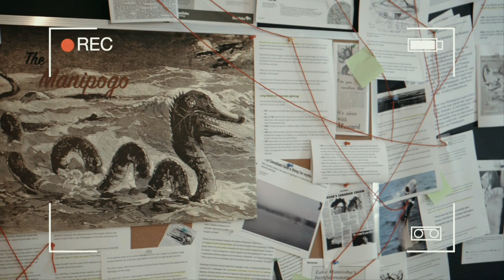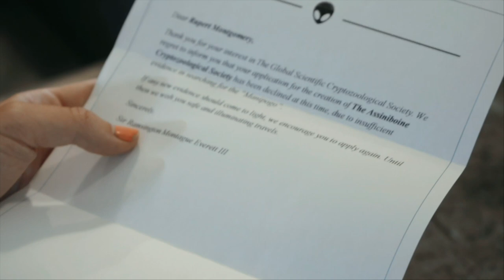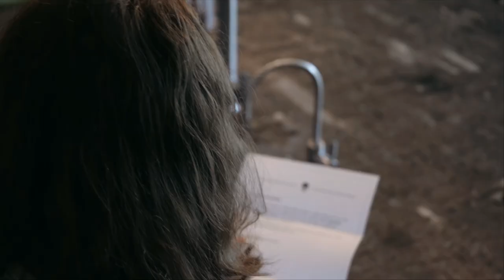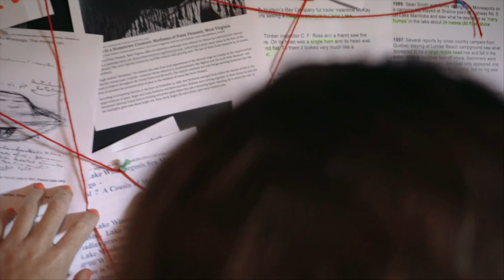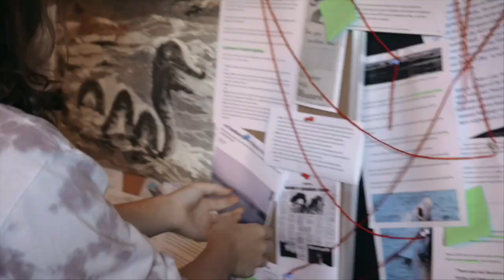Tales from the Assiniboine Cryptozoological Society: Rupert's Quest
Rupert and Quinn Montgomery must find a way to come together if they have any hopes of finding the dreaded Manipogo, and surviving to tell the tale.

Head over to @talesfromtheacs to follow Rupert and Quinn in their next big adventure; Tales from the Assiniboine Cryptozoological Society: The Hunt for the Manipogo.

Credits:
Story and Screenplay by Jean van der Merwe
Characters Created by Kamal Chioua and Jean van der Merwe

Starring
Kamal Chioua as Rupert Montgomery
Jean van der Merwe as Quinn Montgomery

Set Dresser and Props Master
Artie Lorraine

Costuming by Artie Lorraine

Storyboard by Jean van der Merwe

Edited by Key Caguioa

Featuring Eventide by Brady Barrientos

Produced by Tanner Manson and Joshua Banman

Directed by Joshua Banman

Kevin and Jennifer Fredrickson

Created with @TPMWinnipeg and The Theatre Cohort as a part of the Teeny Tiny Trilogy